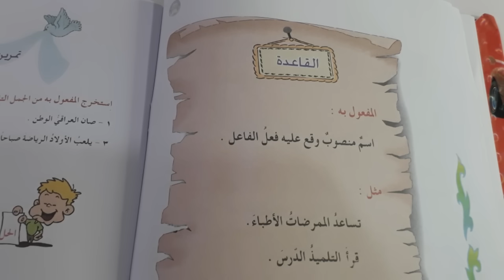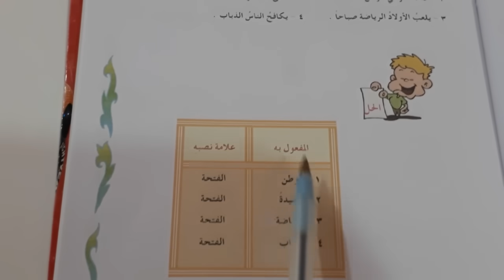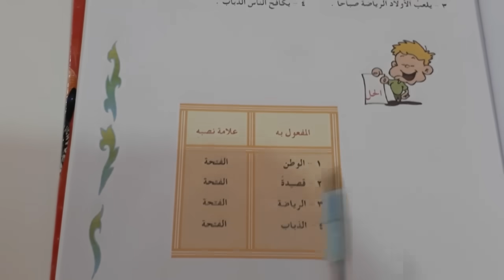شرح المفعول به مع حل التمارين .قواعد اللغة العربيه للصف الخامس الابتدائي ص٢٢ و٢٣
محتوى القناة دروس لكافة المراحل الابتدائيه
المفعول به للصف الخامس الابتدائي
حل تمارين المفعول به قواعد اللغه العربيه
الصف الخامس الابتدائي قواعد اللغه العربيه
حل تمارين ص ٢٢ و٢٣ قواعد الصف الخامس الابتدائي